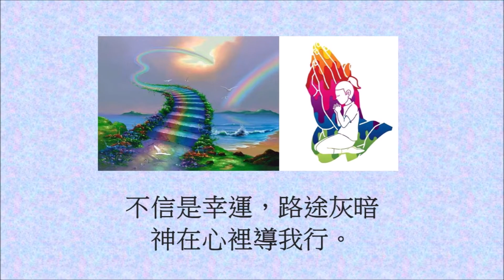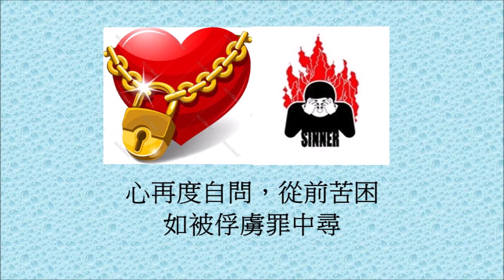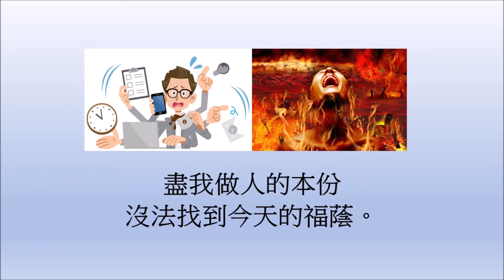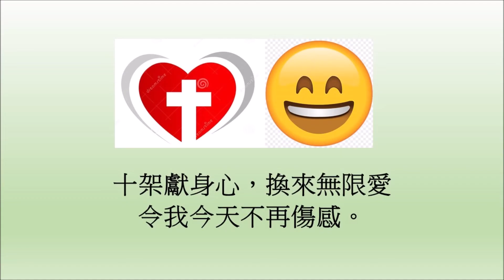Holy - 轉捩點 - 1988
不信是幸運，路途灰暗，神在心裡導我行。
沒有碰上當天的掙扎怎會發生。
自知是罪人，難得愛憫，神未偏愛為我等。
猶如寒夜裡的星塵，投射熱力共愛心。

盡我做人的本份，沒法找到今天的福蔭。
十架獻身心，換來無限愛，令我今天不再傷感。
現我願能將愛分贈，讓這一刻心聲能互滲。
此刻相信，莫再愁自困。明天的路程，祂一起共行。

心再度自問，從前苦困，如被俘虜罪中尋，
面對世態天天要俯首去等，去鬥爭。
沒真心的愛，如空啼，仍是空置地去等。
神曾期待至今只盼能，在這一刻入你心。